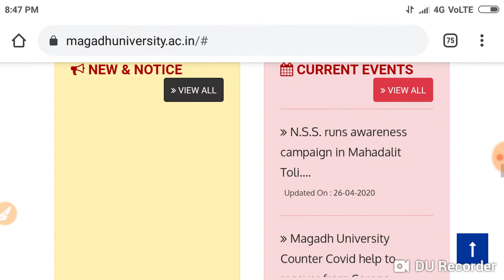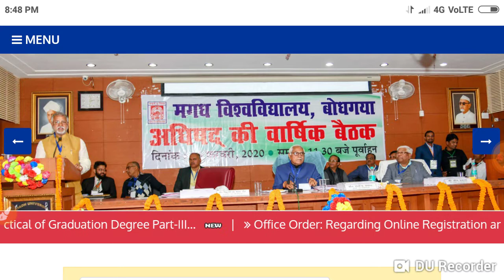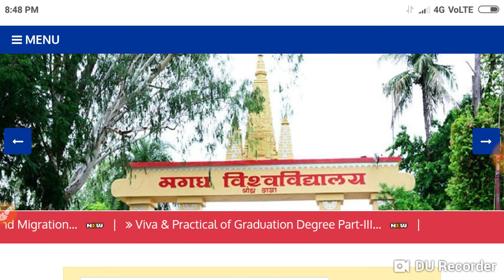Magadh University 2019 -22 part 1 रजिस्ट्रेशन डेट जारी,।